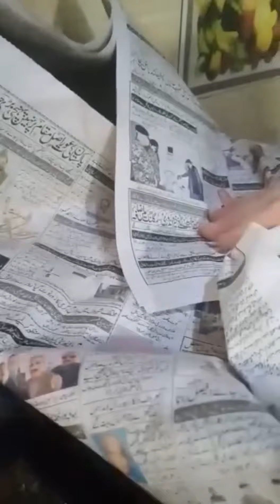Easy Chicken Pulaoo Recipe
Chicken pulao